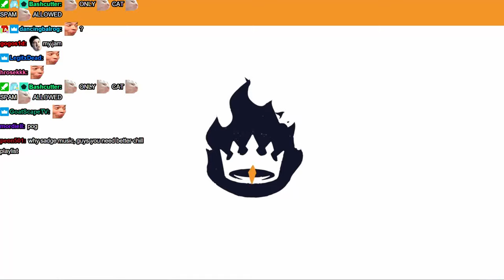Mitch on the OTK show covering WORLD FIRST, ft. Asmongold & Rich Campbell